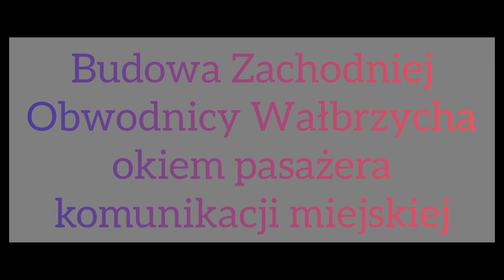Budowa Obwodnicy Wałbrzycha okiem pasażera komunikacji miejskiej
Dzisiejszy film przedstawia postępy prac na budowie Zachodniej Obwodnicy Wałbrzycha, które są widoczne dla każdego pasażera wałbrzyskiej komunikacji miejskiej. W filmie zobaczymy wszystkie najważniejsze wjazdy i zjazdy z/na obwodnicę.

00:00-02:57 - Węzeł "Reja"
Na początku zobaczymy przejazd ulicą Chrobrego od Placu Grunwaldzkiego w stronę Starego Zdroju. Jak można łatwo zauważyć w tym miejscu pozostało jeszcze spore prac. Co prawda sam wjazd na obwodnicę (estakada, pod którą przejedziemy) jest już gotowa, ale na ul. Kolejowej i Chrobrego jest jeszcze wiele do zrobienia.
Ten film został nagrany 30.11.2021r, jednak od tego czasu nie wiele się zmieniło.
02:57-05:19 - Węzeł "Żeromskiego"
Kolejny film przedstawia przejazd ulicą Żeromskiego, a właściwie jej nowym odcinkiem, tzw. bypassem. W tych okolicach postęp prac jest o wiele bardziej widoczny. Pozostało jeszcze trochę prac wykończeniowych oraz wybudowania łącznika nowego odcinka ulicy z Placem Gedymina (śladem starej drogi). To właśnie przez brak tego odcinka drogi linia 8 musi zjeżdżać niżej i dopiero wjeżdżać "kieszeniowo" na w/w plac.
Film z tego odcinka został nagrany 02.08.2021r, tutaj również nie wiele się zmieniło.
05:19-07:18 - RONDO NIEPODLEGŁOŚCI
Kolejne dwa filmy przedstawiają drugi koniec obwodnicy. Tutaj prace są najbardziej zaawansowane. Można zauważyć, że wylane są już wszystkie warstwy asfaltu, a nawet namalowane znaki poziome.
Pierwszy z tych filmów nagrany został 29.08, a drugi 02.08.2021r. W przeciwieństwie do poprzednich miejsc tutaj trochę się pozmieniało od momentu nagrania filmów. Przede wszystkim przy wyjeździe ze Szczawna nie ma już ruchu wahadłowego, a ruch prowadzony jest w obu kierunkach nowymi drogami. Namalowane są już znaki poziome, a nawet ustawiono znaki pionowe i tablice kierunkowe.
07:18 - Plac Grunwaldzki
Ostatnie dwa filmy to już ścisłe centrum miasta, czyli Plac Grunwaldzki. To w związku z zamknięciem tego skrzyżowania wprowadzono linię 51 i 50 (z której pojawił się już film).
Dla porównania pierwszy film pochodzi z 19.08, a drugi z 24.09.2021r. Różnice pomiędzy tymi dwoma filmami są dość mocno widoczne. Jednak od czasu nagrania drugiego filmu nie zmieniło się za dużo. Co prawda wyrównano już prawą stronę jezdni, ale do otwarcia drogi w stronę Białego Kamienia jeszcze trochę zostało.

Film z linii C został nagrany z pokładu Solarisa Urbino 12 III #309, a pozostałe filmy standardowo z pokładu najlepszego wałbrzyskiego autobusu o numerze taborowym #317 :)